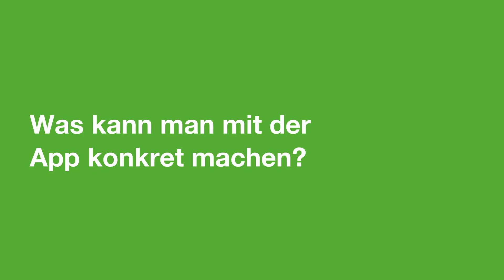Die richtige App für meine Wallbox?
Mehr Zugriff, Transparenz und Kontrolle

Die neue KEBA eMobility App ist der digitale Service für KeContact P30-Nutzer:innen. Mit ihr erhältst du die volle Kontrolle über deine c-series, x-series oder die neue Dienstwagen-Wallbox.

00:00 The KEBA eMobility App
00:35 Was kann man mit der App machen?
01:18 Funktioniert die App mit jeder KEBA Wallbox?
01:34 Wie komme ich an die App?

Gemeinsam die Zukunft nachhaltig gestalten:
Mit intelligenten und klimaneutralen Ladestationen von KEBA